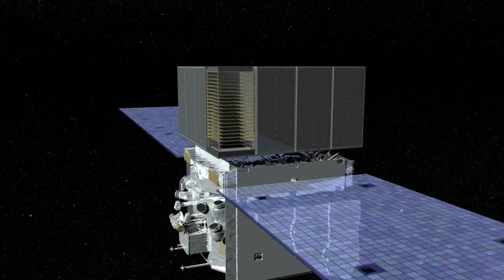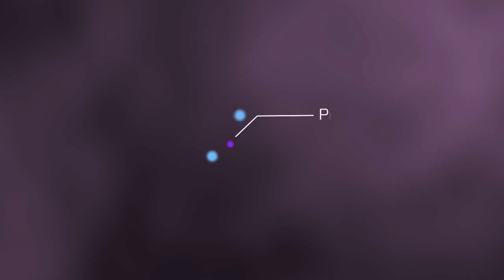Solar Flare Unleashed Highest-Energy Light Ever Detected From Sun | Video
The powerful March 7th, 2012 X5.4 class flare  lit up the instrumentation on the Fermi Gamma-Ray Telescope becoming the brightest object in its field of view. The gamma rays peaked at 2 billion times the energy of visible light.